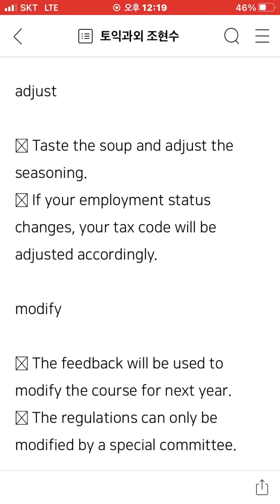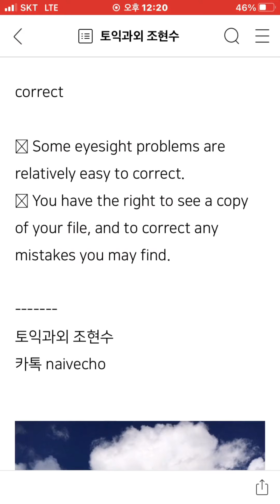토익과외: revise = amend